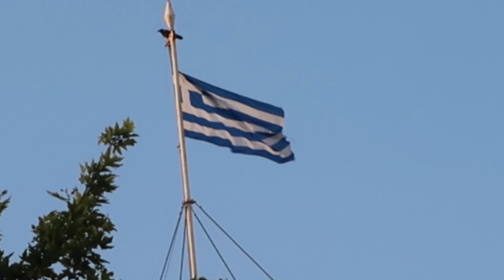RHODES | GREECE - KALLITHEA SPRINGS & THE OLD TOWN - DAY 2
Hi guys & welcome back to our Greece vlogs, it's day 2 of the trip!! Follow us along as we visit Kallithea Springs and Rhodes Old Town☀️🇬🇷

Courtney has a little accident in the pool and has to sport a black eye for the remainder of the trip🫣💀

Kallithea Springs is a beautiful little spot, where you can chill out and enjoy a drink, swim in the spring or enjoy the stunning views on offer💖

We had some amazing food in Rhodes Old town before wandering around the old streets and hanging out with all the stray cats🐈🤩

As always, all of our love💖

Dan & Courtney💖✨